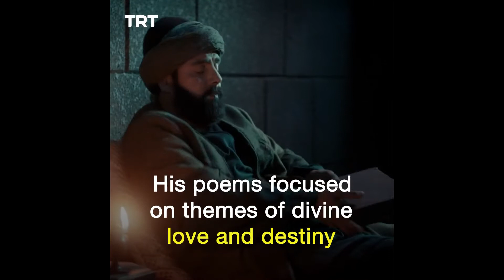Know about Yunus Emre ?